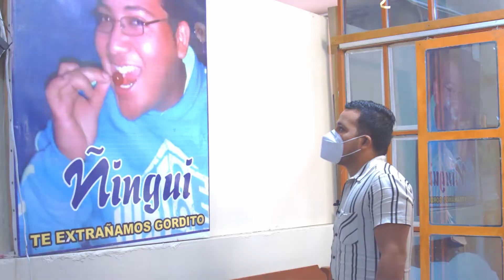TierraDeTalentos - Ep:0011: José Mayuri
Artista del cajón, José Mayurí es conocido en Marcona por sus presentaciones en la semana turística del distrito. A sus 23 años, ha logrado ser el sustento de su familia en base a su trabajo y disciplina. Ingresó a la familia Marcobre a través del Programa de Formación Laboral Juvenil (FLJ), y hoy lo podemos encontrar en el Terminal Multiboyas de Marcobre. Conozcamos su inspiradora historia.